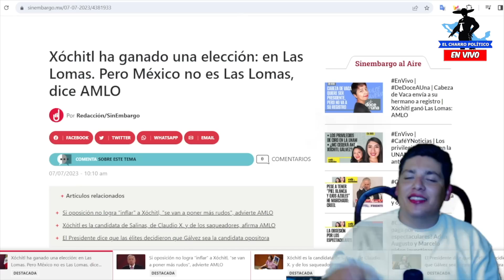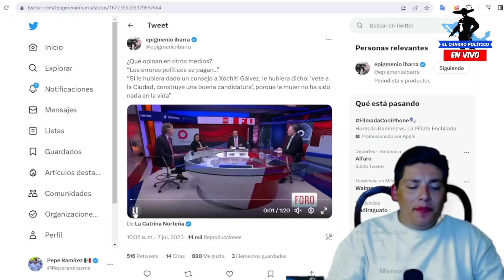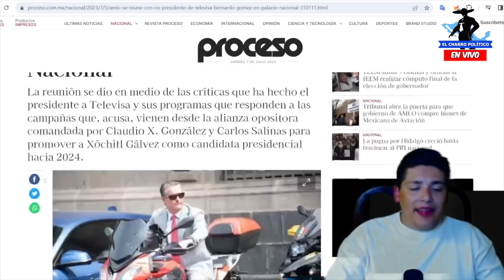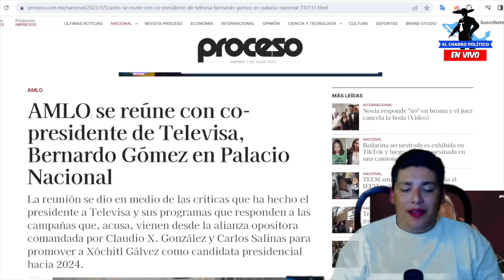TREMENDO GOLPE MAESTRO ¡TELEVISA LO HIZO DE NUEVO! XOCHITL AT∆CA A PERIODISTAS.